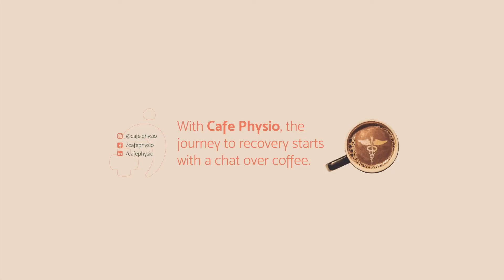Seated Straight Leg Raise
1. Start seated on floor or mat with your legs out in front of you.
2. Point the toe towards you and keeping the leg straight raise it up and down.
3. Repeat for reps as tolerated.

-Dr. Caitlin Boyko, PT, DPT, OCS

This video is not intended as medical or professional advice.  Any exercise has potential to cause injury or pain if it is incorrectly done or is not the right exercise for an individual’s medical or physical problems. You should consult with a physical therapist or medical provider for individualized advice.